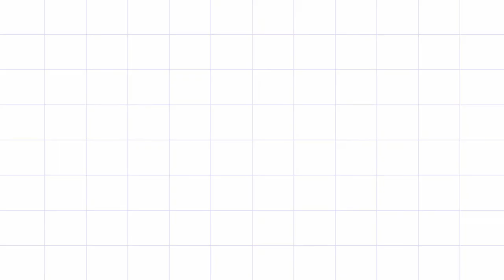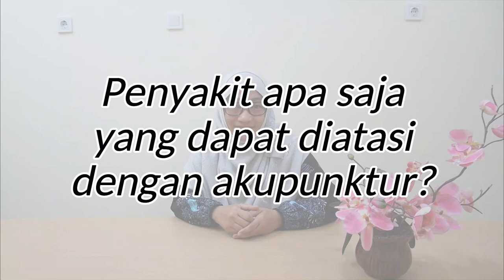Mengenal Akupunktur Medik - dr. Harizah Umri, Sp.Ak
Assalamualaikum, Halo SahabatAMC kembali lagi di AMCTalk.
Pada episode kali ini, kita akan membahas mengenai salah satu layanan baru RS AMC Muhammadiyah yaitu Akupunktur Medik. Apa sih akupunktur medik? Bisakah akupunktur mengatasi berbagai masalah kesehatan? Semua akan dijelaskan dalam video ini oleh dr. Harizah Umri, Sp.Ak (Dokter Spesialis Akupunktur Medik RS AMC Muhammadiyah)

Bagi SahabatAMC yang memiliki pertanyaan seputar kesehatan ataupun saran tema yang ingin dibahas selanjutnya bisa langsung tulis di kolom komentar yaa..

RS AMC Muhammadiyah Jl. HOS Cokroaminoto No 17B Yogyakarta
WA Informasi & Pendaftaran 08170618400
WA Humas & Marketing 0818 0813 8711